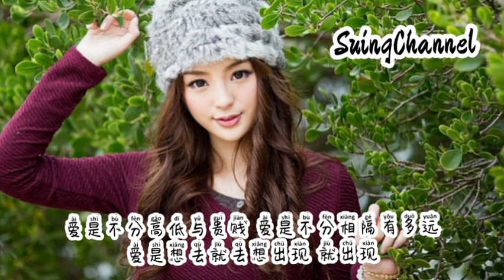不分 - 王大毛 ( bu fen ) [ 爱是不分黑夜和白天, 爱是不分时间和地点, 爱是该来就来该想念, 就想念 ]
不分 - 王大毛
词：李润东
曲：杨承兴
编曲：大熊
制作人：孙辉
吉他:大熊
和声：王大毛
录音：Sleepinkid@源音創樂
混音/母带：三少
策划：马喆
统筹：金宇
出品：屿毛音乐
发行：盛世辉文化
【未经版权公司授权，不可使用翻唱.翻录】

爱是不分黑夜和白天
爱是不分时间和地点
爱是该来就来该想念
就想念
晚风吹起纷飞的花瓣
月亮就挂在云朵上面
我和你就坐在窗户前
数着过往一件件
我替晚风吻着你的脸
你也悄悄默契闭上眼
这一瞬所有爱的誓言
都不及你心乱
就想念
不需要理由将我心霸占
爱是不分高低与贵贱
爱是不分相隔有多远
爱是想去就去想出现
就出现
就算是付出也心甘情愿